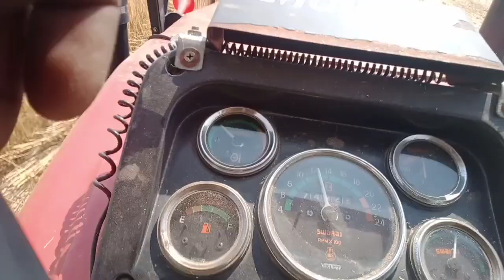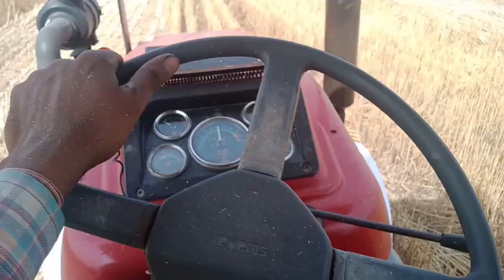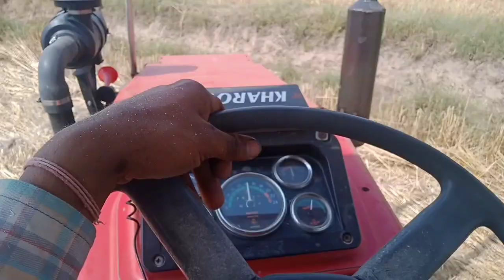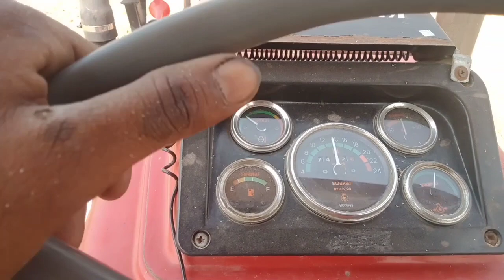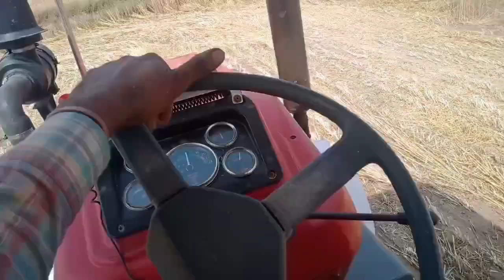aaj ta gulli danda bahut tha tractor Di lat ne tuti